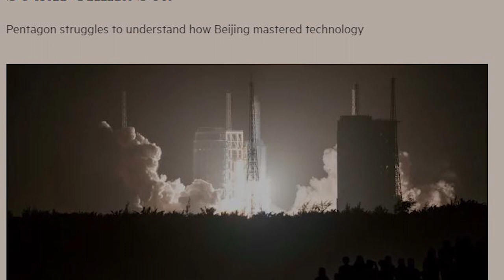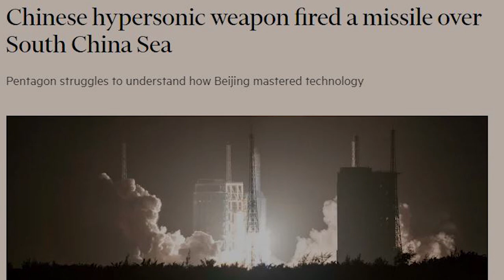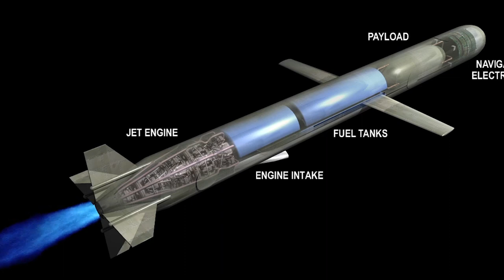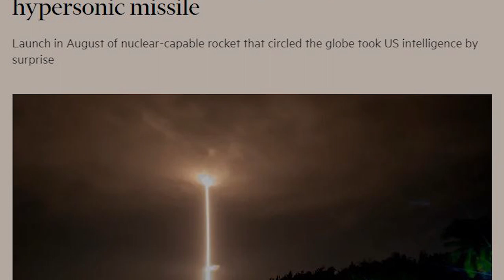হাইপারসনিক মিসাইল প্রযুক্তিতে এগিয়ে চীন, রাশিয়া || প্রতি সেকেন্ডে ৫ মাইল অতিক্রম করতে পারে এই মিসাইল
যুক্তরাষ্ট্র, রাশিয়া, চীন, এমনকি উত্তর কোরিয়া - এই সবগুলো দেশই গত এক মাসের মধ্যে তাদের 'হাইপারসনিক' অর্থাৎ শব্দের চেয়ে কয়েকগুণ দ্রুতগতিসম্পন্ন ক্ষেপণাস্ত্র পরীক্ষা করেছে।
কিন্তু কেন এটা ঘটছে, ব্যাপারটা কী?
বিশ্লেষকরা বলছেন, পৃথিবীর ক্ষমতাধর দেশগুলোর মধ্যে সামরিক শক্তিতে শ্রেষ্ঠত্ব অর্জনের প্রতিযোগিতার একটা অত্যন্ত তাৎপর্যপূর্ণ পর্ব চলছে এখন।

এ মুহূর্তে প্রতিযোগিতাটা হচ্ছে ক্ষেপণাস্ত্রের ক্ষেত্রে। এতদিন ধরে বিভিন্ন দেশের হাতে যেসব দূরপাল্লার ক্ষেপণাস্ত্র ছিল, সেগুলো অনেকটা সেকেলে হয়ে যাচ্ছে এবং তার শূন্যস্থান পূরণ করতেই এ প্রতিযোগিতা - কার আগে কে নতুন প্রজন্মের দূরপাল্লার ক্ষেপণাস্ত্র তৈরি করতে পারে।
তাছাড়া, পরাশক্তিগুলোর হাতে এখন যেসব প্রচলিত ক্ষেপণাস্ত্র আছে, এগুলো যেভাবে ঠেকাতে হবে তার কৌশল প্রতিপক্ষ দেশগুলো ইতোমধ্যেই বের করে ফেলেছে ।
তাই চেষ্টা চলছে এমন এক ক্ষেপণাস্ত্র তৈরির, যা প্রচলিত ক্ষেপণাস্ত্র-প্রতিরক্ষা ব্যূহকে ভেদ করতে পারবে।

ইরানে হামলা করবে ইসরাইল, যুক্তরাষ্ট্র

Dear friends, we make various international news and various educational videos for you. If you like our video, you must try to help us.